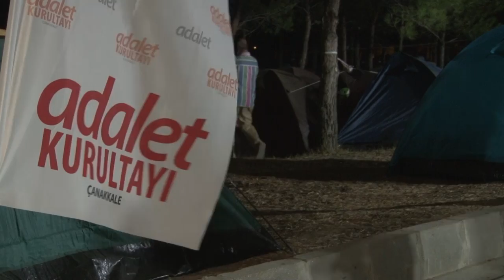Adalet Kurultayı Gece Nöbeti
AdaletKurultayı'nda her görüşten yurttaşımız adalet kavramının etrafında birleşiyor "başka bir adalet mümkün" diyor.